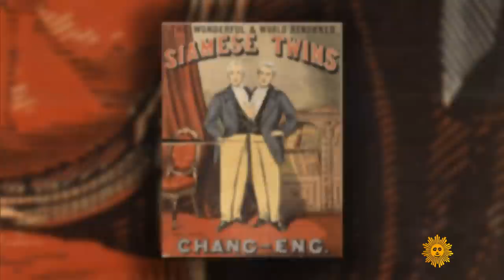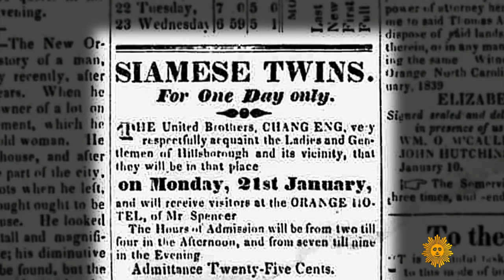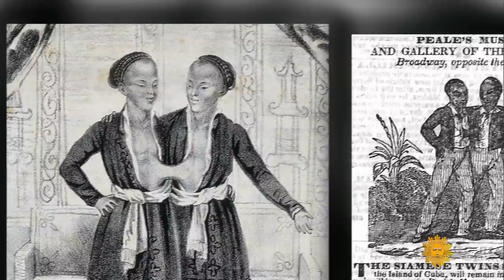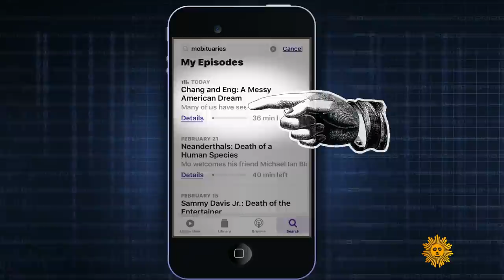"Mobituaries": Chang and Eng Bunker, the original Siamese twins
In his latest podcast, Mo Rocca shares a story of grit and courage featuring the conjoined twins who became a public sensation touring America in the 19th century. (Check out this and other episodes of "Mobituaries"